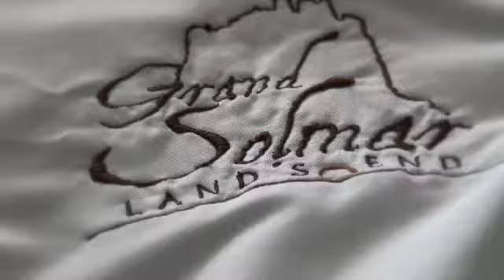Grand Sol Mar Lands End Resort & Spa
See a great clip of the NEW Grand Sol Mar Lands End Resort  & Spa as they hosted the "Fish the Baja  crew for our first few shoots of Season 2.  Thanks to the staff and especially Jean Louis Magron and the Bulnes Family for their gracious hospitality!